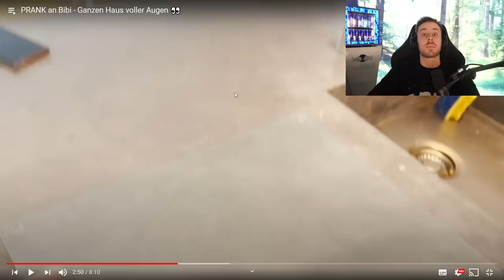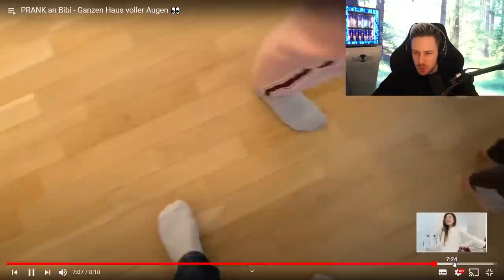Reaktion auf PRANK an Bibi - Ganzen Haus voller Augen 👀